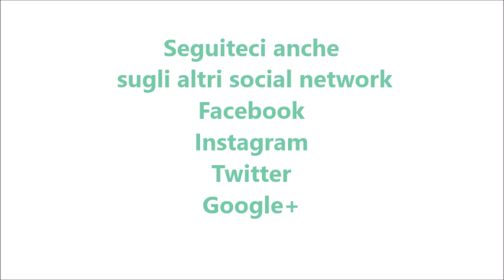Torrone al cioccolato o torrone dei morti per bimby TM6 TM5 TM31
Ingredienti:
300 g di cioccolato fondente +100 g per la base
300 g di cioccolato bianco
300 g di cioccolato al latte
400 g di nutella
200 g di nocciole tostate
granella di nocciole per decorare

Per la variante con pistacchio:
200 g di pistacchi non salati
granella di pistacchi non salati per decorare